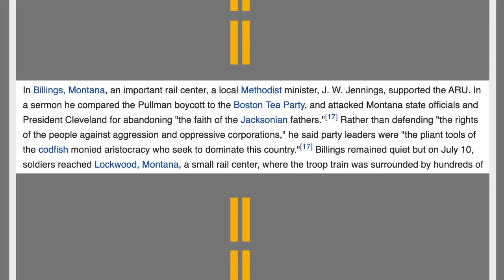Federal & Corporate Pushbacks On The Pullman Strike! [Road Reflections]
Eugene Debs led the American Railway Union to pushback against the Pullman Railway.